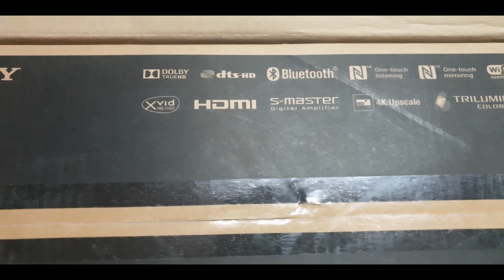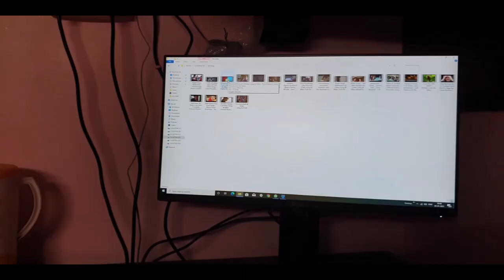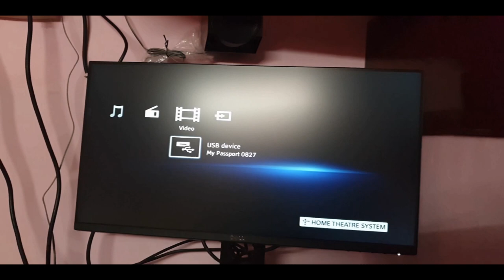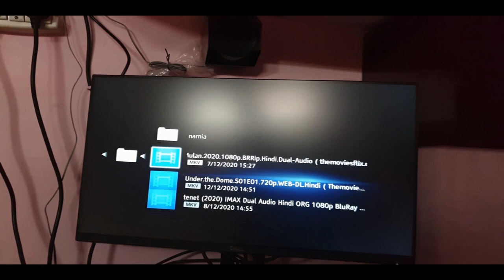Sony HT IV300 Real 5.1ch Dolby Digital DTH Home Theatre Unboxing review